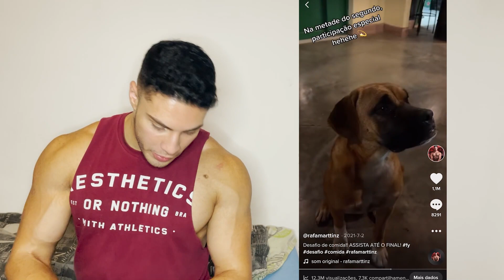DESAFIO DE MAIS DE 7000kcal!? REAGINDO AOS MEUS VÍDEOS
UTILIZE MEU CUPOM AO LADO : RAFA 10%OFF